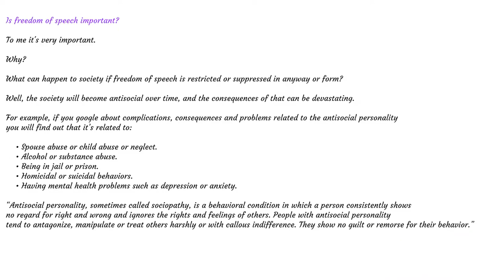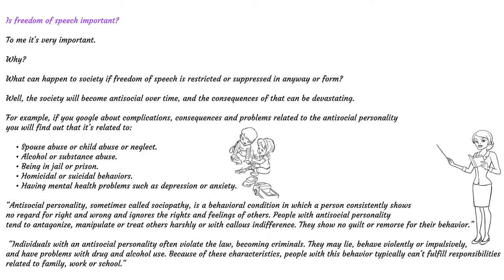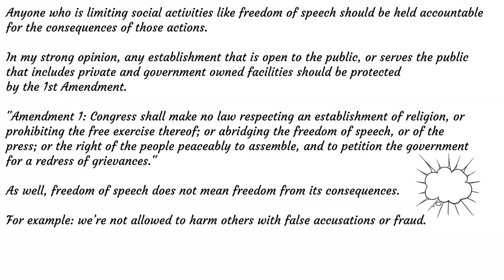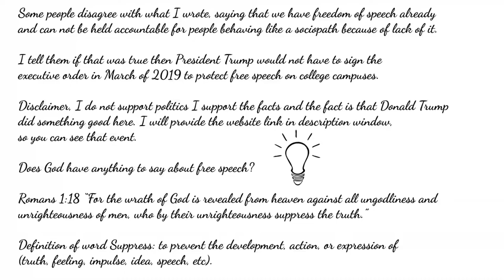Is Freedom of Speech important?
Freedom of speech is an important freedom that we need to protect. We all need the freedom to express ourselves. The expression of opinions is important. There are many people who need free speech and we must do everything we can to make sure they have it.